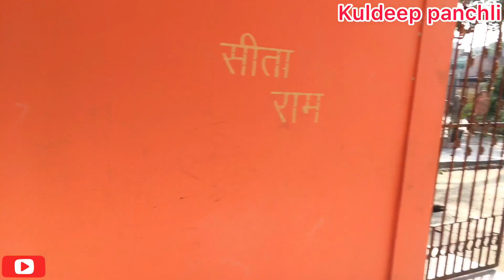हमारे गाँव का सबसे पुराना मन्दिर | 200 साल से भी जादा पुराना मन्दिर है ये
Sabse purana mandir h ye
Hamare purvajo ne bnvaya tha ye mandir